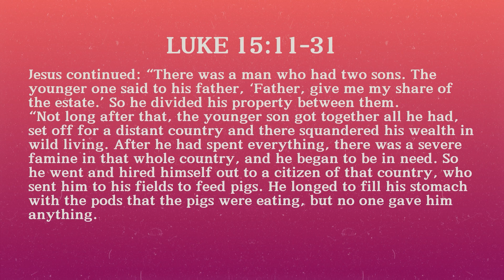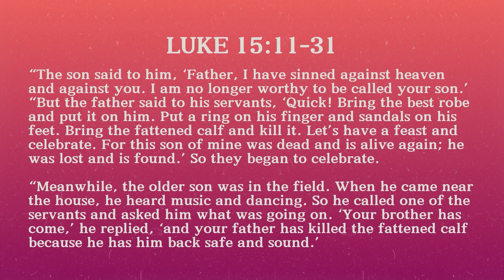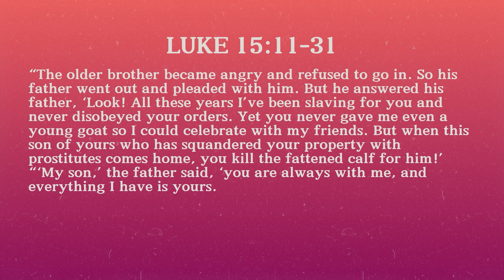The Prodigal Son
Join us for this week's 7pm message where Rev. Tom Finnemore continues our series 'What Does Jesus Say' with a message on the Prodigal Son.